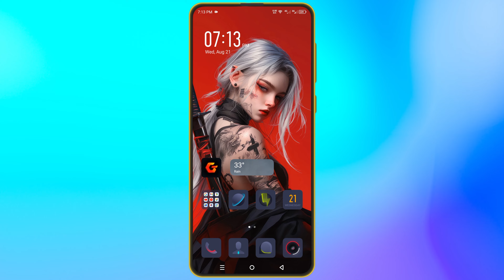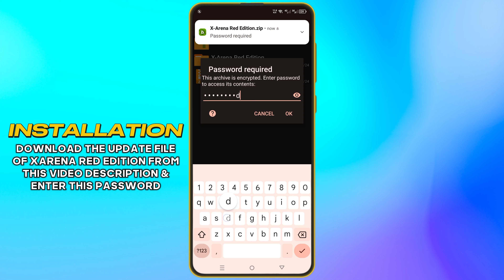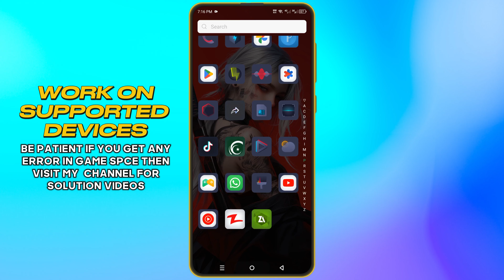Infinix New Xarena Red Edition Game Space update for All infinix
So friends finally here is the Newest Xarena infinix Red Edition Game Space for all infinix and tecno devices very first time Exclusively by Tech Flavour thanks for loving support ❤️

S U B S C R I B E FOR XARENA RED EDITION UPDATE !

wait is over Infinix note 40 pro+5G bmw Racing Edition Ui Theme Update for All infinix tecno itel go get the update now click the video or link also you can find on YouTube search or from tech flavour channel 😍

Infinix new xos launcher update download link for All infinix devices 👇

:Link update processing complete wait is over here is the manual update download link of infinix new Xarena Red Edition

Music 1 credit

Music 2 Credit

please show solid support to complete 1k followers on TikTok thanks 💯